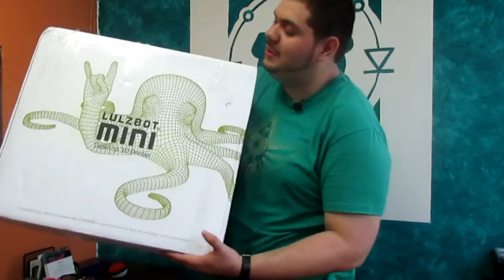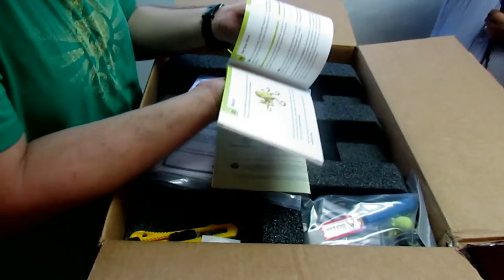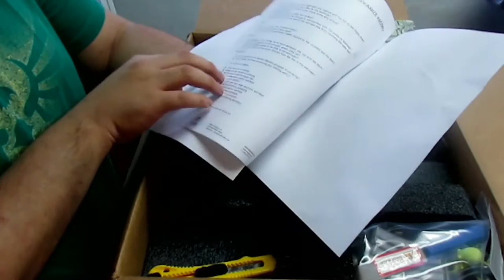Lulzbot Mini 3D Printer Unboxing | Setup & First Print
Un nuevo integrante llegó a la familia de ALSW: Lulzbot Mini 3D Printer. En este video te la presentamos con un unboxing súper épico y la primera impresión con Pikachu y Hello Kitty.